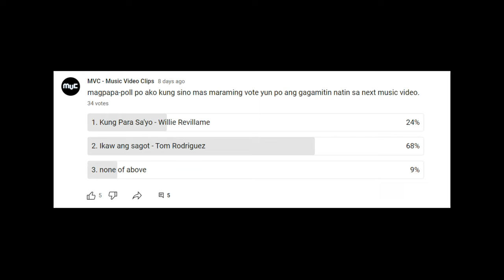EDU- Na Miss ka... Ikaw ang Sagot | MVC - Music Video Clips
©To the original owner of music
©To Kalingap Rab for the video.